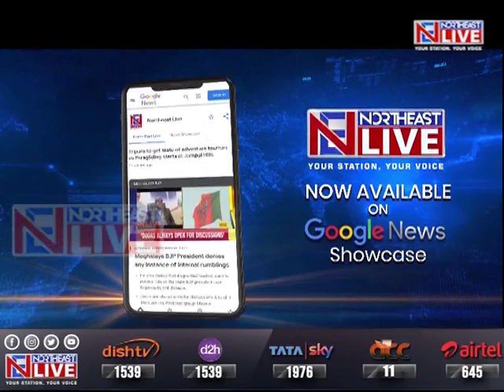Hamro Sikkim Party is the only opposition in State: Bhaichung Bhutia